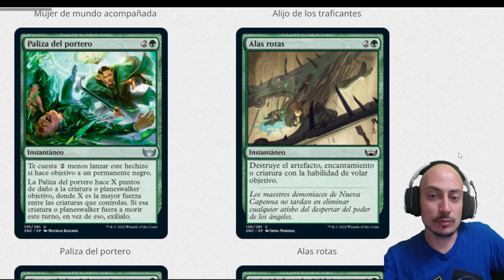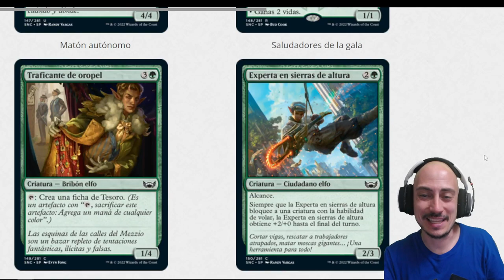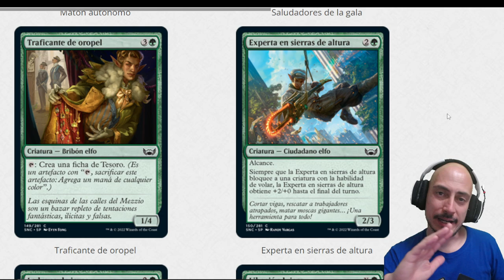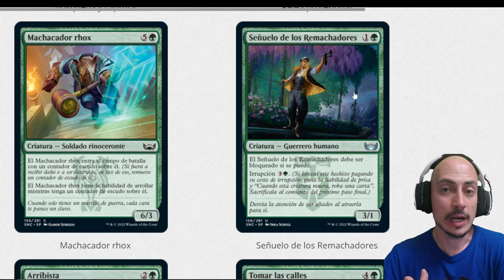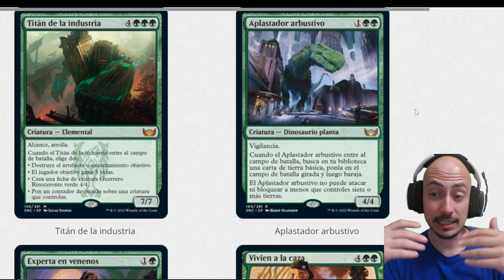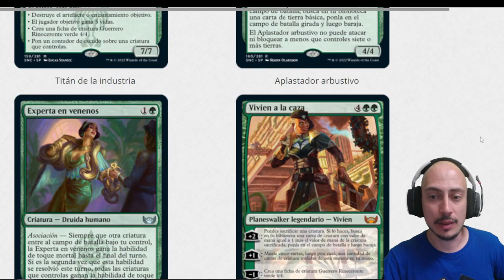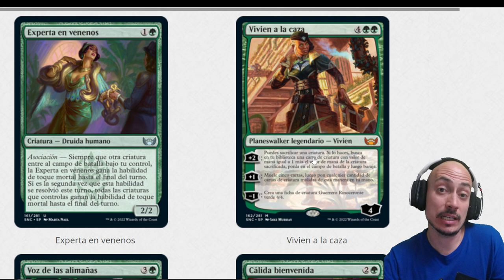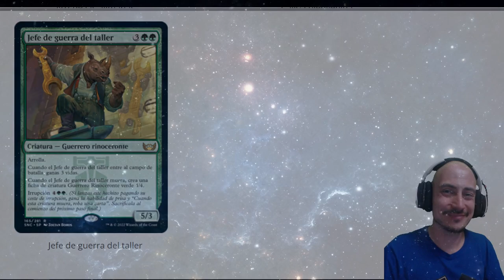Análisis del color VERDE de Streets of New Capenna ¡¡IMPRESIONANTE, como siempre!!